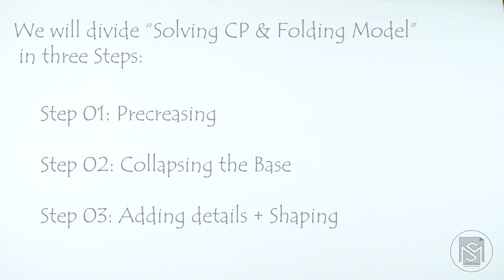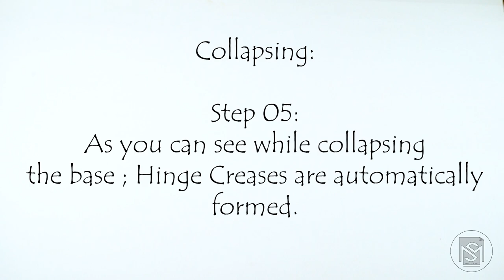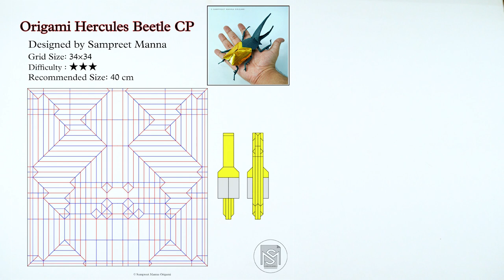Origami Hercules Beetle | Simple | CP Analysis | Sampreet Manna Origami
How to fold an Origami Simple Hercules beetle from Box Pleating with Crease Pattern Analysis designed, diagrammed and folded by Me
Level: Easy
Paper used: 25cm × 25cm sized Mulberry Paper.

Commercial use is not allowed without prior written permission from Author. Please contact the Author to ask Commercial Licensing.